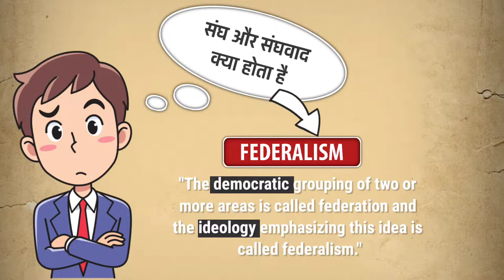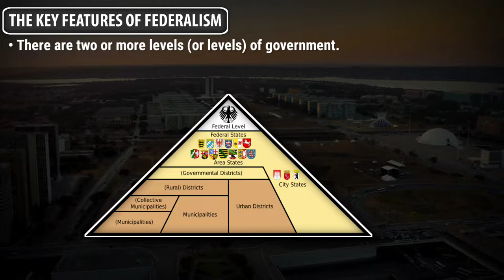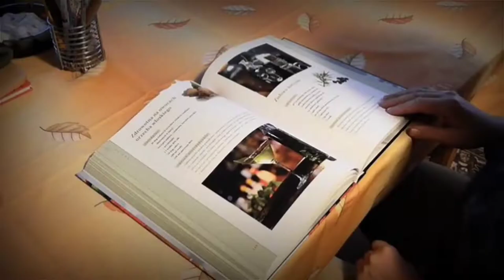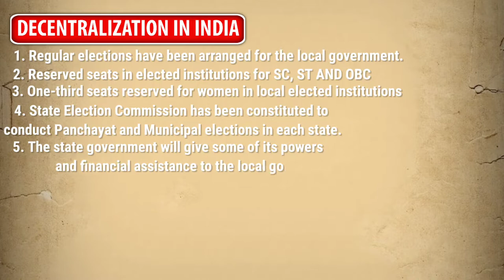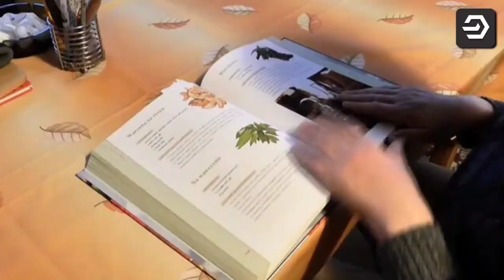federalism class 10 | Federalism Full Chapter Explanation | Class 10 Civics Chapter 2 | One Shot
📌Topics To Be Covered:
Federalism class 10 sst,
Centre state relations
Decentralization in India

📌Class Chapters :
Introduction
What is Federalism ?
 Key features of federalism
 Types of federalism
What makes India a federal country?
How is federalism practiced in India?
Linguistic States
 Language policy
 Centre State relations
Decentralization in India
Constitutional amendment of 1992
 Rural local government
 Urban local government

civics class 10 chapter 2,
class 10 civics chapter 2,
federalism chapter 2,
NCERT class 10 civics chapter 2,
CBSE class 10 civics chapter 2,
Federalism class 10,
class 10 federalism,